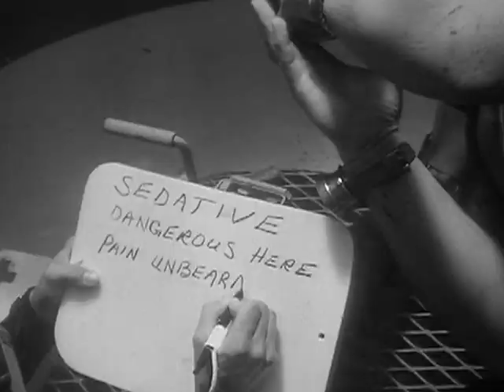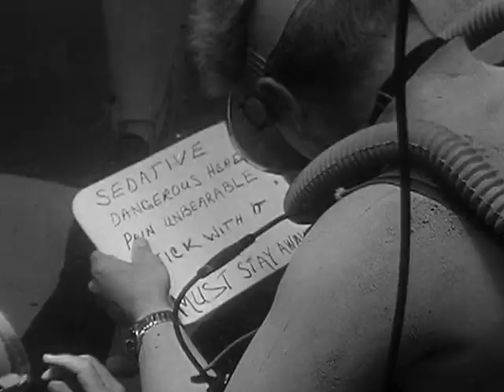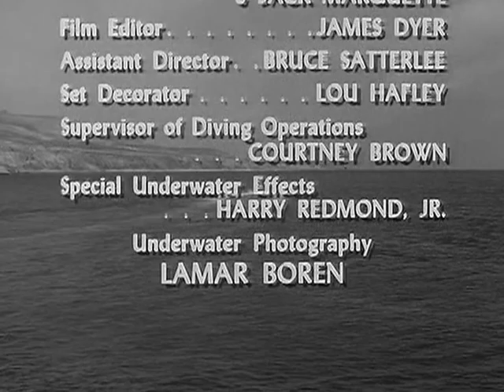Sea Hunt 2x37 Base of Operations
Sea Hunt: Season 2, Episode 37
Base of Operations (13 Sep. 1959)

Mike attempts to rescue a couple inexperienced divers from the deep.

Stars: Lloyd Bridges, Gregg Palmer, Anne Anderson